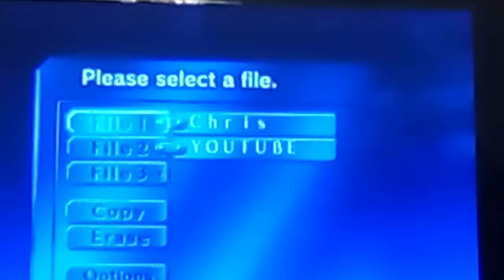THE LEGEND OF ZELDA OCARINA OF TIME-1